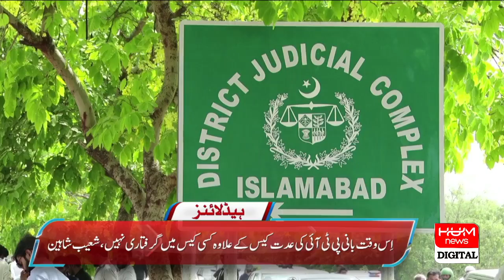HUM News Headlines 9 AM | Heat Wave Alert In Karachi.!! | 27 June 2024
The intensity of the heat in Karachi, the sun began to rain fire, the temperature touched thirty-six degrees, the humidity ratio in the air reached seventy percent, the intensity of the heat felt up to forty-five degrees Celsius due to congestion and suffocation.